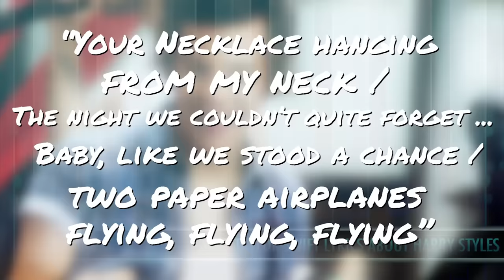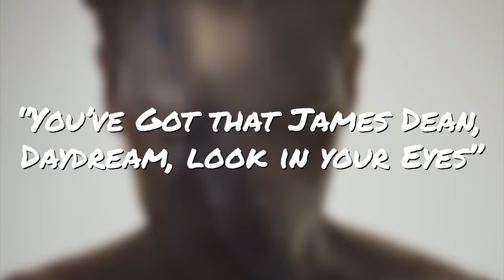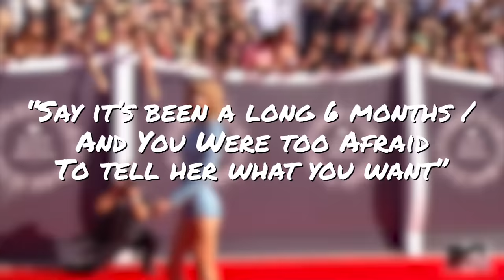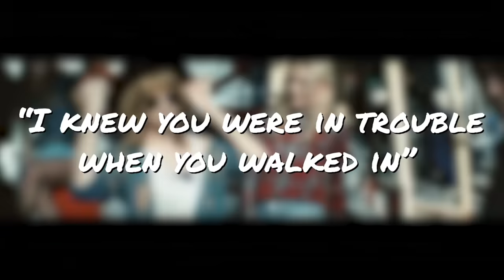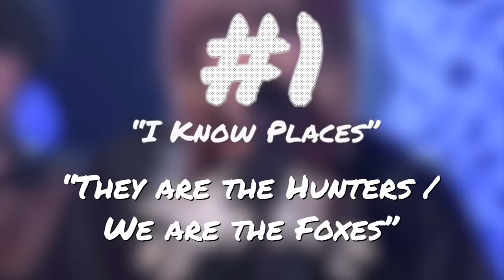7 Taylor Swift Lyrics About Harry Styles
How many Taylor Swift lyrics are about Harry Styles?? Some of you guys asked for this, so now we’re delivering.
Yes, the Haylor news died down a really long time ago, but since Taylor’s music goes on and we’ve had plenty of time to really soak-in the lyrics AND because some of you viewers wanted all of the analysis in one single story, we’re talking about 7 T-Swift 1989 lyrics that most of us agree are indeed ABOUT Harry Styles.